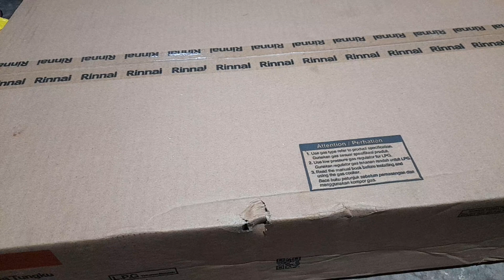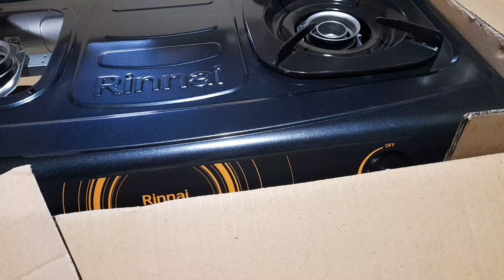UNBOXING KOMPOR RINNAI CEFLON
unboxing kompor rinnai